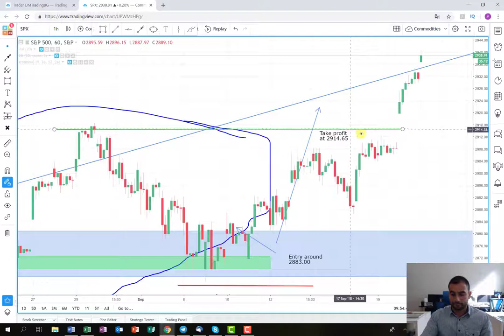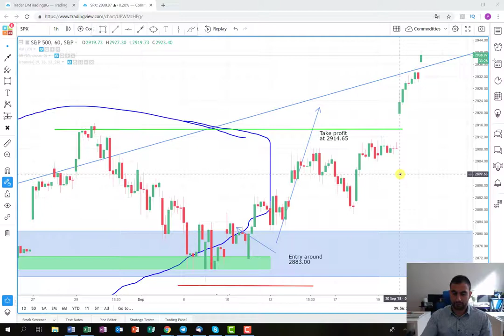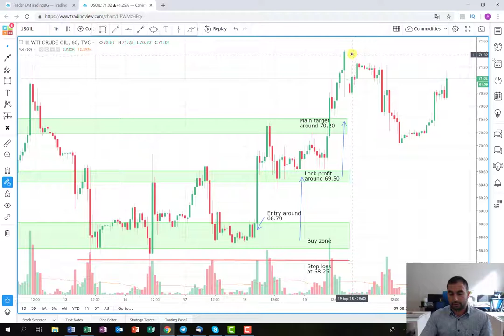Good decisions and profit in the - Weekly recap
As you might guess from the title it was a profitable week for me. I will continue to follow the metal sector for the next week as well and hopefully, this will bring us even bigger winnings.